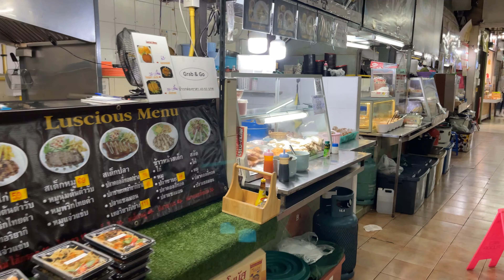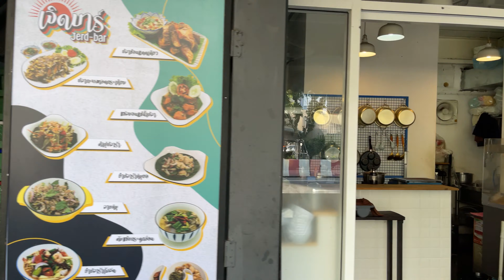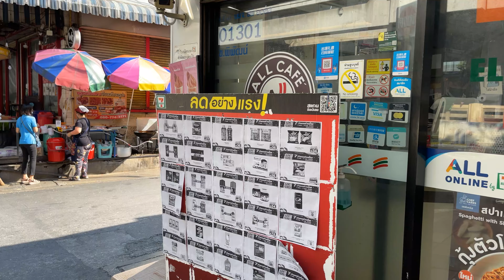Bangkok Street Walk around Sathorn and Chong Nonsi [ 4K ]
I take a walk around the streets of Sathorn as the office workers head to their places of work at the start of the day.

We begin the journey at the intersection of Sathorn Road and Naradhiwas Rajanagarindra Road to head south to the new Chong Nonsi Canal Park.

Before arriving at the park we take a quick look around Hong Kong Plaza - a small mall I didn't know existed even though I have walked past this building many times. I love this aspect of Bangkok - there is always something new to discover in the city.

After we pass through Chong Nonsi Canal Park we head back to where we started the journey and head up onto the sky walk heading towards Chong Nonsi BTS Station.

The walk ends on Soi Phiphat 2.